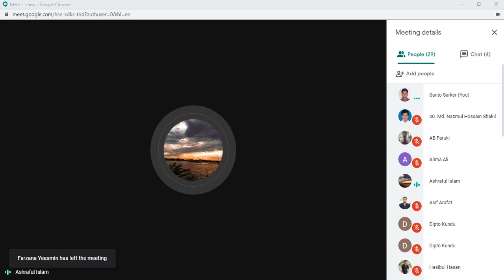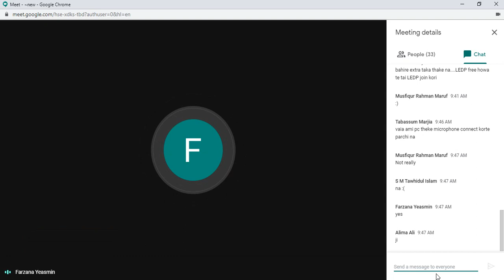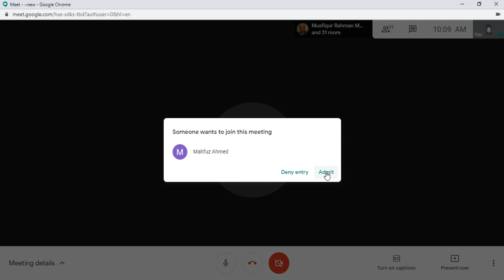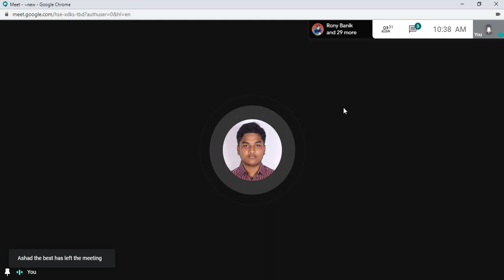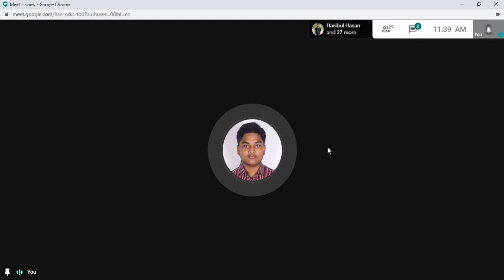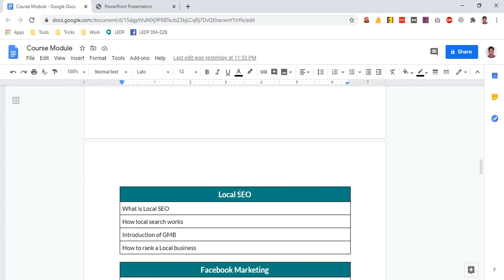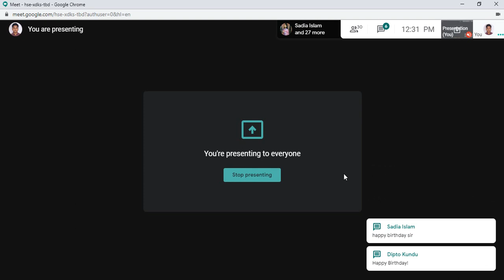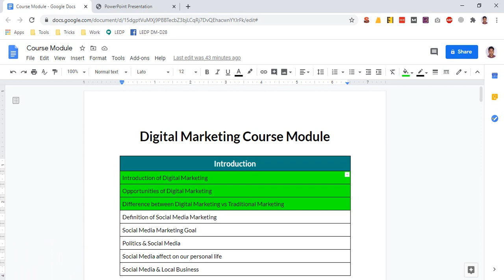Digital Marketing Course in Bangladesh By Shoaib Santo || Part - 1 || LEDP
Hi, I'm Shoaib Santo, Search Engine Optimizer & Digital Marketer in Bangladesh.